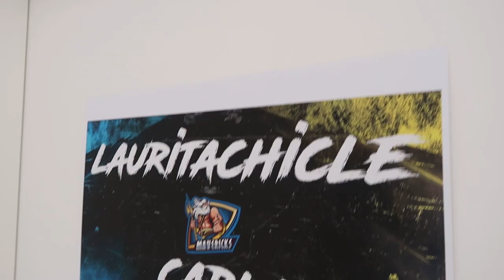VLOG MV3 GAMING HOUSE 🏡 | #1 | LauritaChicle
● Código de creador en Fortnite: LauritaChicle ●